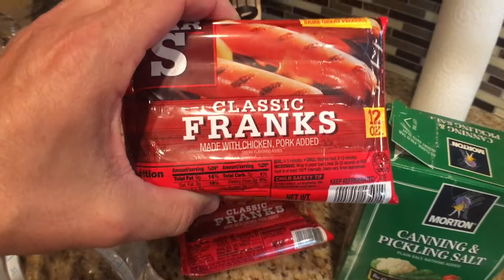How To Make Pickled Hot Dogs!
Don't forget to click on the Bell to be updated on more uploads!

KalindsLife
1003 Mulford Ct

Click on the link below to order some AWESOME KalindsLife items!!!  We get a small percentage of each sale and put all money made back into the channel so we can continue to make fun and exciting videos for you to watch!

Filmed On: iPhone 6s Plus using MoviePro App
Edited On: iMovie
Thumbnail Image: Fotor Photo Editor
Microphone: Saramonic Microphone

Want a shout out...Message Me!
Want to see a review video. Message Me!
Want to send us something cool... MESSAGE ME!!